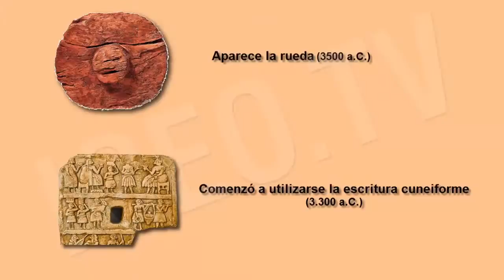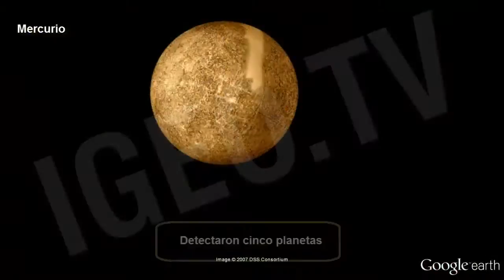Mesopotamia: Great Civilizations , Egipt [IGEO TV]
The Ancient Mesopotamia encompasses the land between the Euphrates and Tigris rivers, considered to be the cradle of civilization in ancient times.
Mesopotamia means a melting pot of cultures: Sumerian, Akkadian , Amorites , Babylonian , Assyrian , Persian... and within each one endless kings, city-states and warfare.

In ancient Mesopotamia there was a great variety of peoples, but they can be divided into two main groups: sedentary people and nomadic people.  The relations between these groups to a large extent shaped the history of the entire Mesopotamian region.

Sumerians and Akkadians developed their civilization in Mesopotamia during the 4th and 3rd millennium B.C.  Centuries later, the Assyrian Empire was one of the most fascinating empires of the ancient history, but the height of Mesopotamia was not only limited to the Assyrian and Babylonian empires. During the Arabic period, Mesopotamia was the headquarters of the caliphate although it began to decline thereafter.
Not only technical advances developed by the Mesopotamians people, like the wheel, the first cities, the natural resources use, mathematics or writing... but also the culture of Ancient Mesopotamia has transcended and influenced the current western European culture. Studying Ancient Mesopotamia is to study the origin of our way of thinking and living.

Sumer can be considered as the oldest civilization in the world. Probably, the Sumerian culture began to take shape in the city of Uruk, later extended throughout the rest of the Lower Mesopotamia.  In this city appears the wheel around 3500 B.C., and writing around 3300 BC. The latter event marks the transition between Prehistory and History.

The Akkadian Empire begins thanks to the conquests of Sargon of Akkad (the Great) who was the first monarch able to unify ancient Mesopotamia.

After a dark period, Sumerians reappeared, followed by the Amorites dynasties. Not long after the Paleo-Babylonian Empire began, when Hammurabi came to power in Babylon.
After a period marked by the conquests of the Hittites, the Assyrian culture developed, in the region of the ancient Mesopotamia, between 1800 and 600 B.C. They were widely known for their war fighting capabilities and their great cruelty with the defeated enemy.

Babylon ends with the defeating of the Assyrians and the Chaldean empire develops, until Persia, with Cyrus the Great, conquest all Mesopotamia.